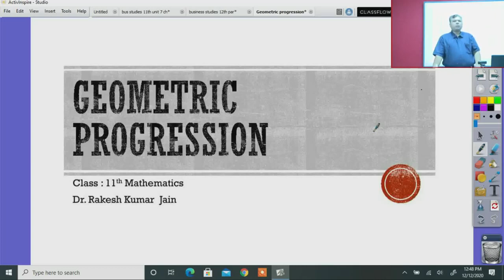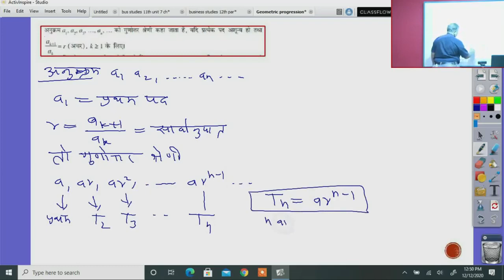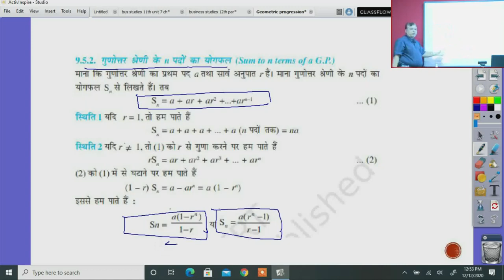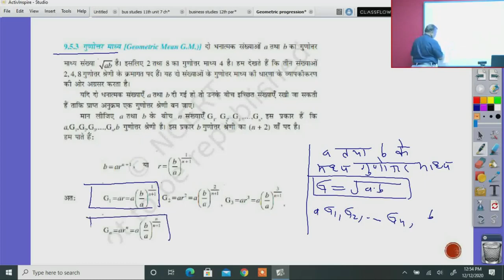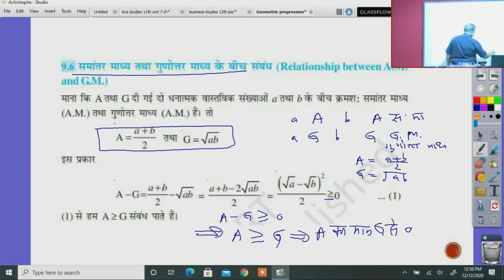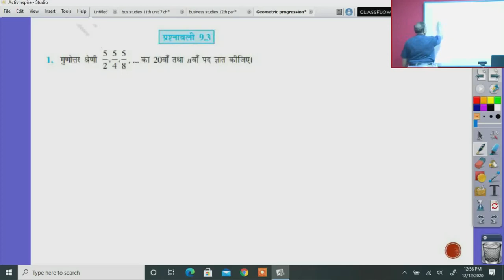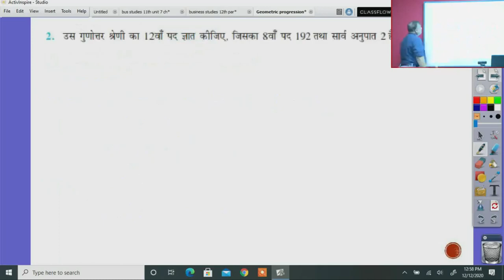Class 11 Maths Geometric Progression